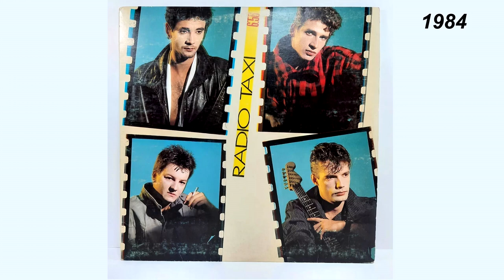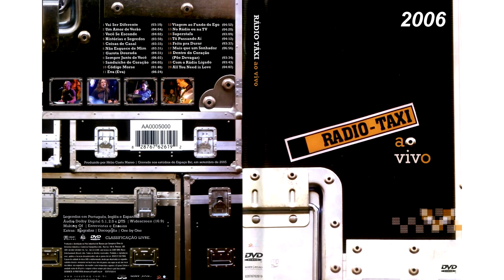Wander Taffo - BIOGRAFIA EM VÍDEO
★Narração - JC ROCK
★Edição - JC ROCK